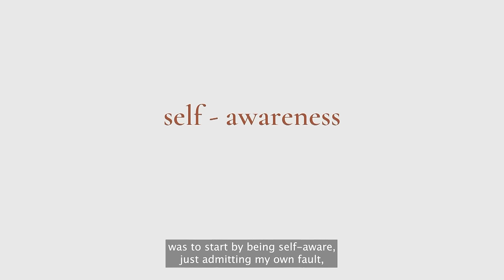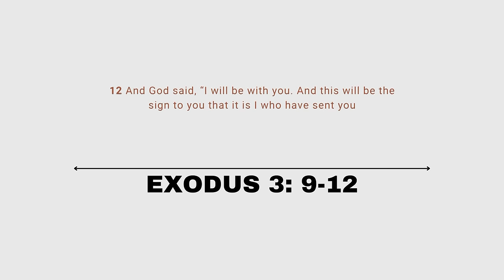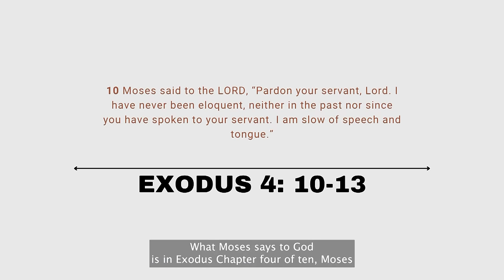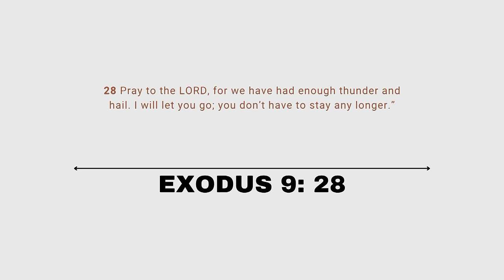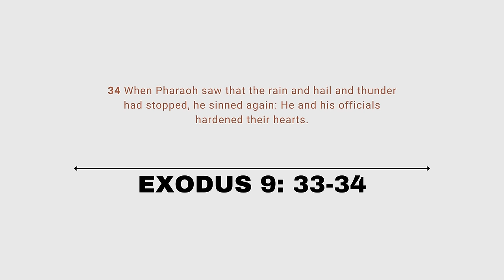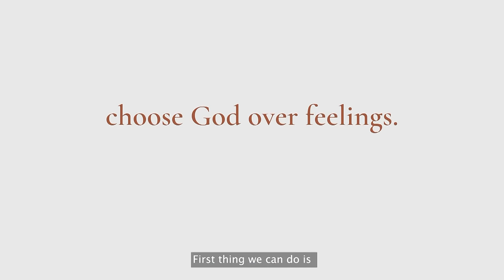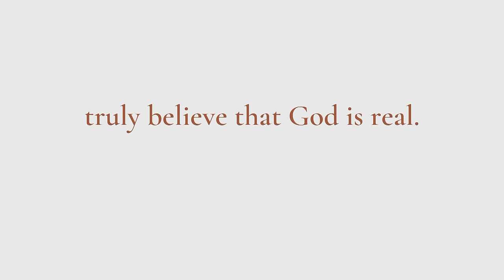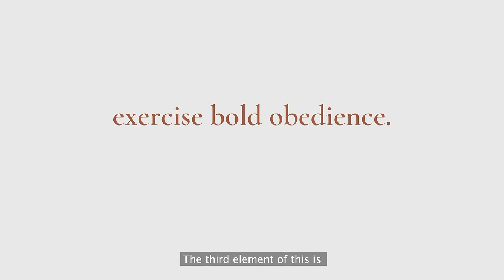Choosing God's Will Over My Feelings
How To Choose God's Will Over Your Feelings.

Hey guys! Wanted to share revelations I had from the book of Exodus.

📸Equipment
Amazon Storefront

00:00 Intro
00:20 What this video is about (Exodus)
00:50 Revelation about Pharaoh
02:36 The Journey Of Surrender
02:57 Start with Self-Awareness
03:35 The Call to Surrender
05:28 Moses doubts his own abilities
07:19 Believe in God more than your limitations
09:06 God Shows Up and Yet We Sin Again
11:06 How Do We Live Full Surrendered? (Instructions)
11:18 Method # 1
12:15 Method # 2
14:34 Method # 3